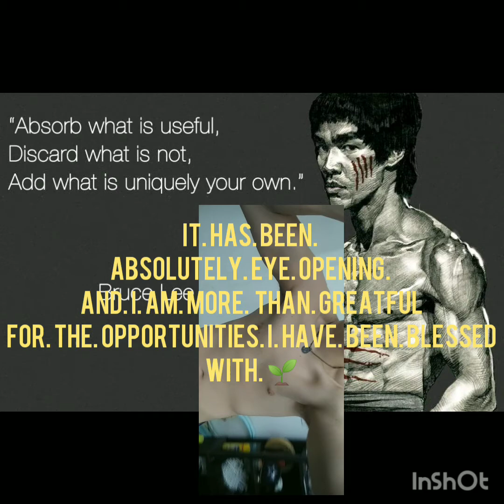The Start of New Beginnings - The Life of Me, Eloy Alvarez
So this is basically just a bunch of pictures and videos I put together to first of see my fitness progression, but I feel I have so many things in my life I would enjoy progressing in old and new!
Therefore I decided along with the idea of my sister to start uploading videos every so often and see where it goes!
Although I didnt get to incorporate all my interests and hobbies they include; Jiu Jitsu, Gym life, Calesthenics, Skateboarding, Cycling, Soccer, UpCycling, maybe more!!!
Editing this video was defenitly the best time ive EVER spent staring into a phone for hours.
Let me tell you, it feels really feels good to know where your priorities lie🤞
Enjoy the video, I hope the Universe brings you a lovely week and fills every single day with nurturing and compelling vibes💛